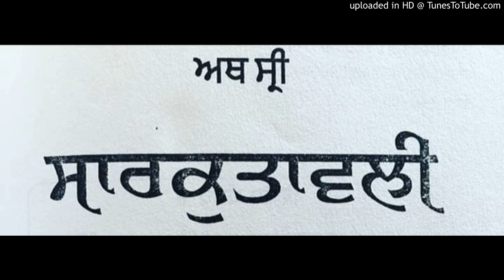Saruktawali adhyaye 5 part 1( ਸਾਰੁਕਤਾਵਲੀ)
Dr Giani Bhupinder pal Singh Patiala